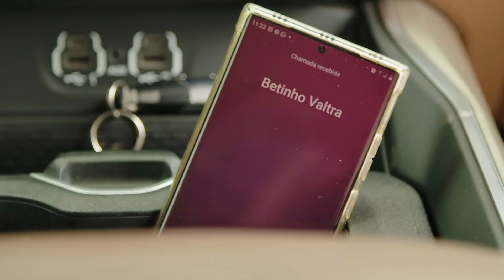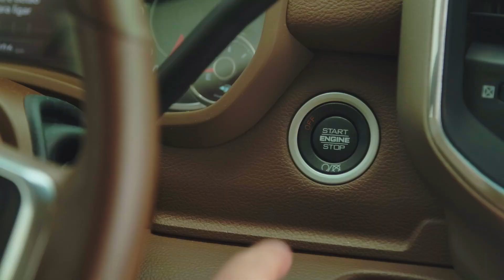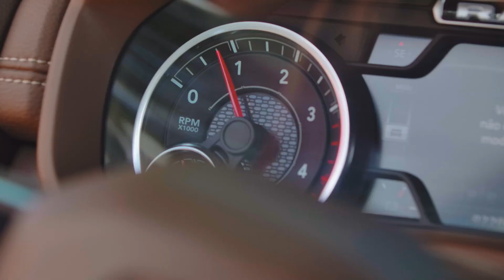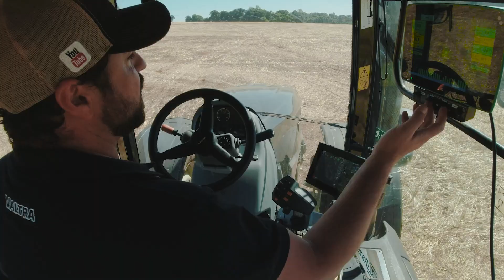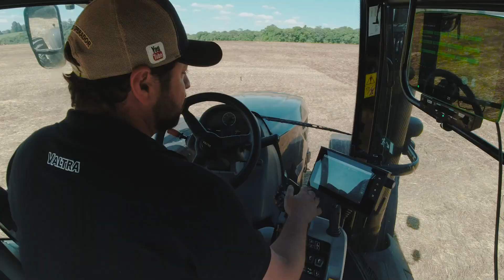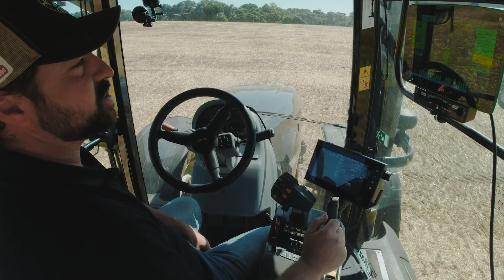Valtra - VDriver - Ep. 2 - Allan Pasquini